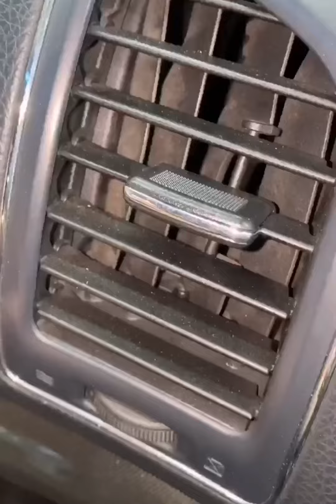How to Wash Your Car in Winter The Right Way